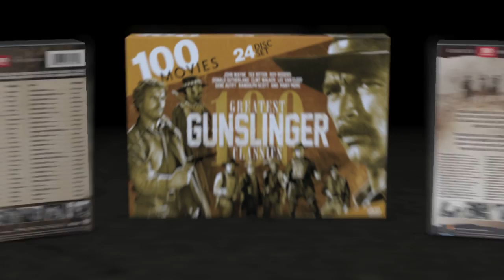100 Movie Mega-Packs